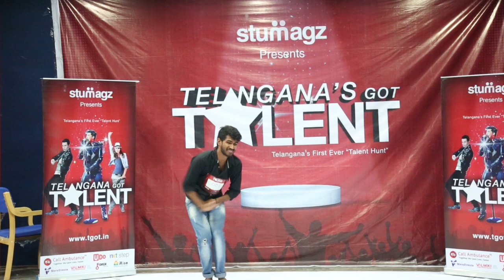Venkatesh Dancing Performance || Telangana Got Talent || TGOCTC006